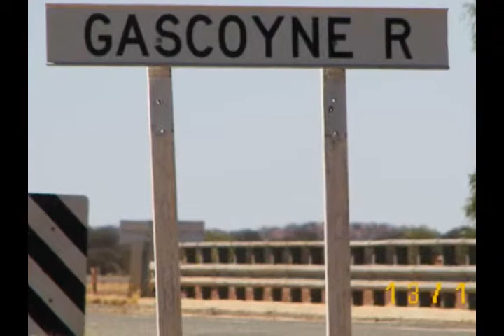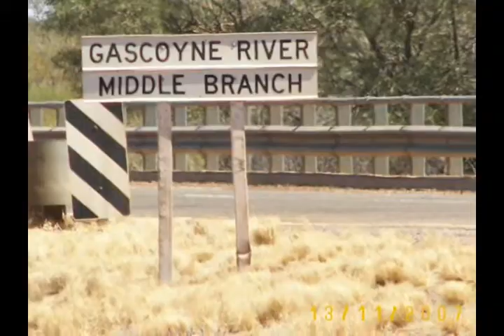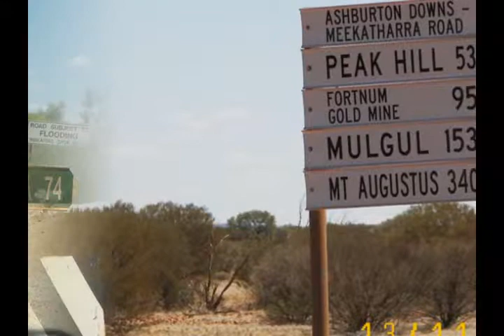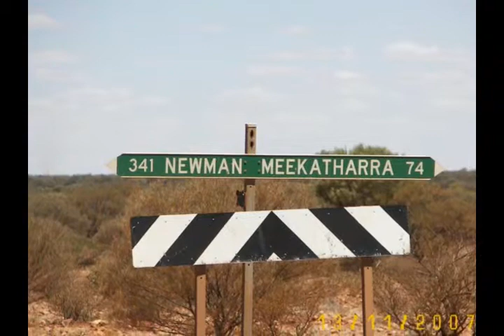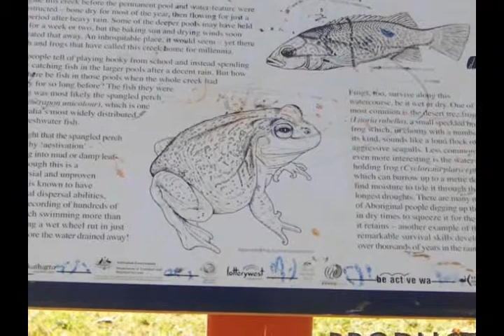SOUTH FROM NEWMAN TO KUMARINA MEEKATHARRA WA AUSTRALIA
CARAVAN TRIP 2007 WESTERN AUSTRALIA

DON PUGH